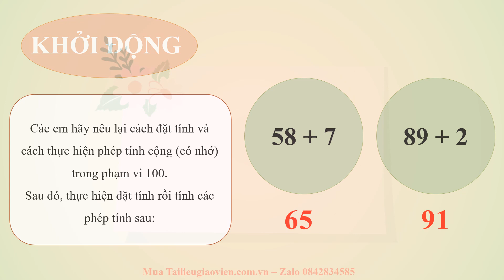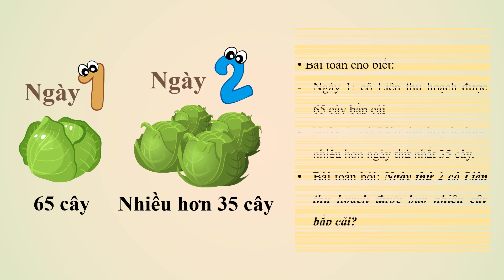Giáo án powerpoint Luyện tập (tiếp theo) trang 64 | GA điện tử Toán 2 Cánh diều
Phía trên là giáo án Powerpoint hay còn gọi là giáo án điện tử, giáo án trình chiếu Bài Luyện tập (tiếp theo) trang 64 | Sách Toán 2 Cánh diều. Giáo án được làm với phong cách: hiện đại, đẹp mắt để tạo sự hứng thú cho học sinh.